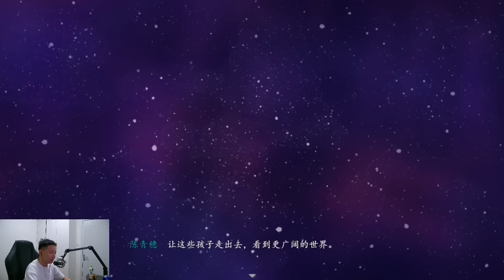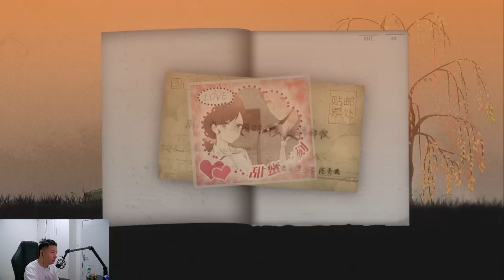《烟火》第7集：大结局！剧情翻转再翻转，老撕鸡看完直接哭了！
秋名山上行人稀，吃雞還看老撕雞~

老撕鸡 和平精英 吃鸡 pubgmobile 本视频完全符合YouTube社区准则，没有任何违规行为。